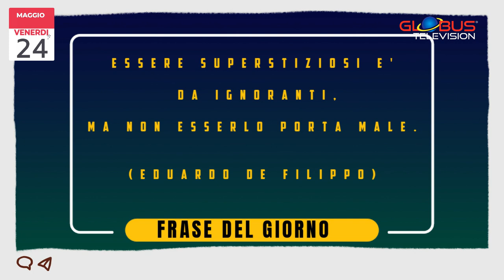OROSCOPO Appuntamento con le Stelle: 24 Maggio 2024 GLOBUS TELEVISION